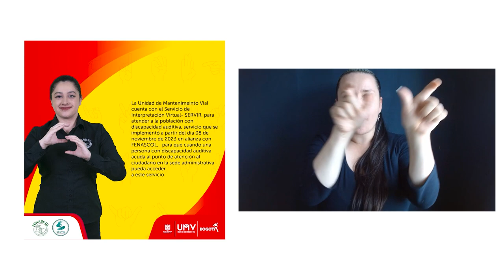Las Personas sordas de Bogotá pueden ir a la oficina de Servicio al Ciudadano de la UMV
Las Personas sordas de Bogotá pueden ir a la oficina de Servicio al Ciudadano de la Unidad de Movimiento Vial- UMV y recibir información oportuna y accesible de los funcionarios de esta entidad, gracias al Servicio de Interpretación en Línea SERVIR.